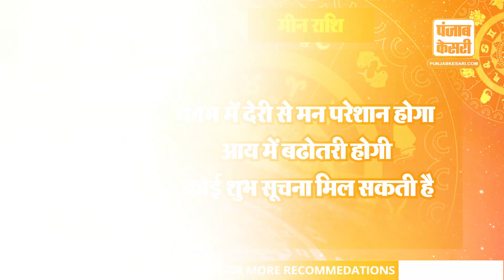16 November 2024 आज का राशिफल | AAJ KA RASHIFAL | Today Horoscope | PunjabKesari.Com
16 November 2024 आज का राशिफल |  AAJ KA RASHIFAL | Today Horoscope | PunjabKesari.Com

आज 16 नवम्बर 2024 दिन शनिवार है। आज के पंचांग के अनुसार आज विक्रम संवत् 2081 के मार्गशीर्ष मास के कृष्ण पक्ष की प्रथमा तिथि है। आज शनिवार है और कृतिका नक्षत्र है। आज परिघ योग है और बालव करण है। आज चन्द्रमा सम्पूर्ण दिन और रात्रि वृषभ राशि में गोचर करेंगे। आज भगवान सूर्य देव तुला राशि को छोड़कर वृश्चिक राशि में प्रवेश करेंगे।

Today is Saturday, 16 November 2024. According to today's Panchang, today is the first day of Krishna Paksha of Margashirsha month of Vikram Samvat 2081. Today is Saturday and Krittika Nakshatra. Today is Parigha Yoga and Balav Karan. Today the Moon will transit in Taurus throughout the day and night. Today Lord Sun will leave Libra and enter Scorpio.
Script